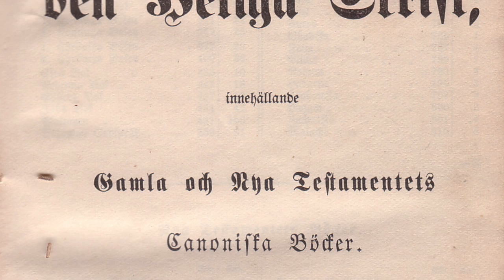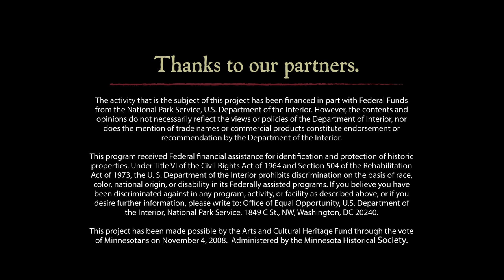26 First Lutheran Church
One of 28 podcasts created by the Red Wing Heritage Preservation Commission focusing on the historical sites in the Downtown Historic District and the Heritage Mall Historic District of Red Wing, Minnesota.